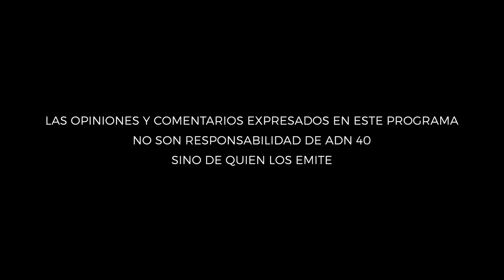Premio Belisario Domínguez a la escritora Elena Poniatowska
Trabajó como reportera y tomó las anécdotas y las convirtió en una novela extraordinaria, "Hasta no verte Jesús mío". Sergio Sarmiento conversa con la escritora Elena Poniatowska en “La Entrevista con Sarmiento”.